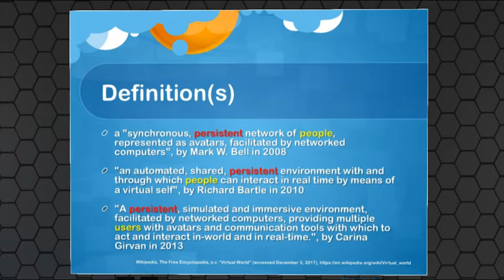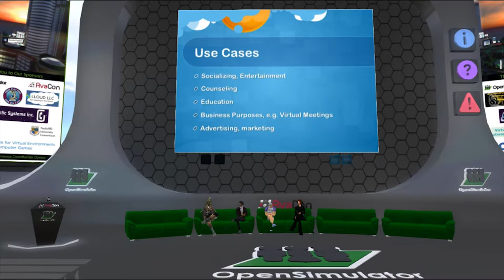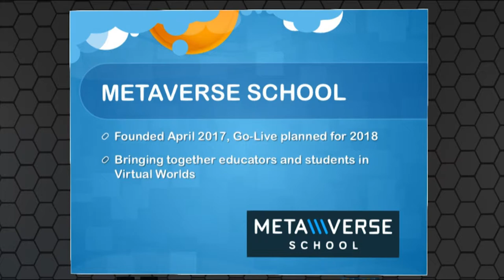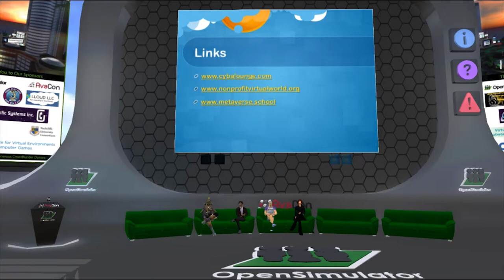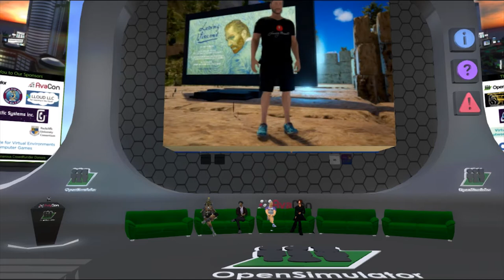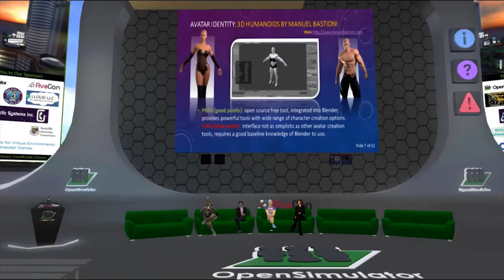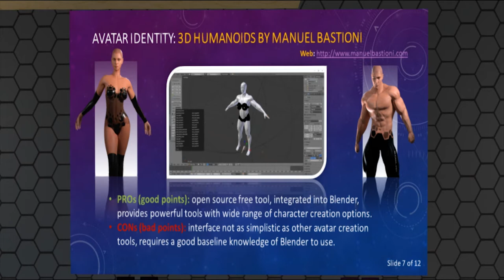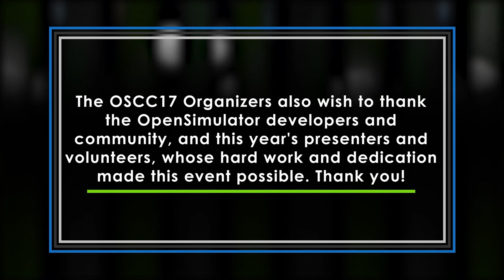OSCC17 - Bridging Worlds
A conversation on bridging worlds and the extension of OpenSimulator content usage.